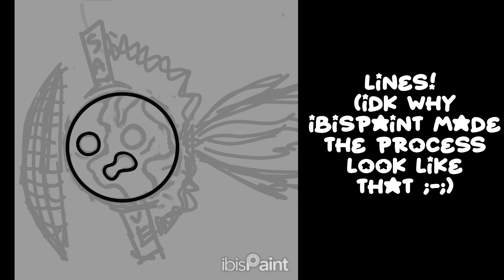Solarcards design :D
havent done solid lines in years man 😭
basically the save project is just moving the earth when the sun turns into a red giant and hes very startled by what his silly creatures are up to, since he was kinda expecting us to leave instead